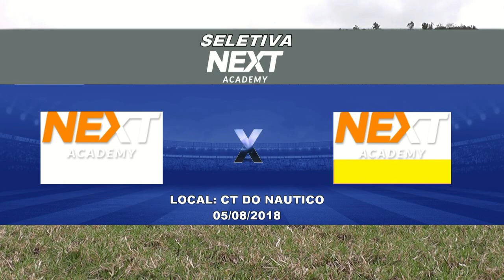NEXT RECIFE SELETIVA JOGO 2 - 05/08/2018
NEXT RECIFE SELETIVA
JOGO 2
CT DO NAUTICO - 05/08/2018